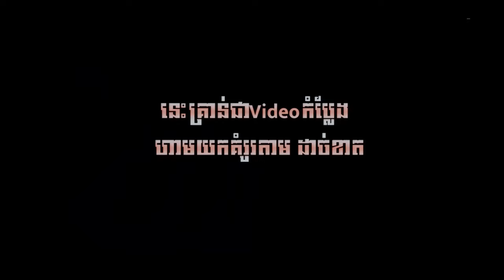Callទៅម៉ាក់ កូនបែកគ្នាហើយ - PRANK